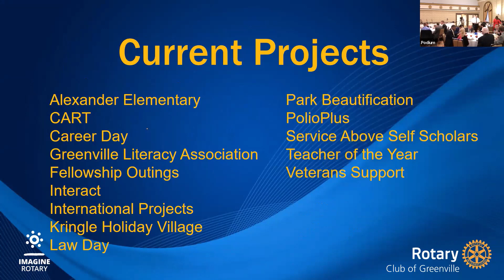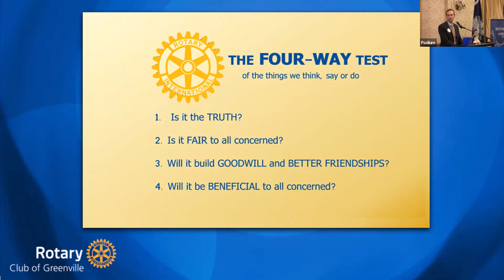Rotary Club of Greenville Hybrid Meeting 2/14/2023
Law Enforcement Recognition Day
Speaker:   The Honorable Marvin Quattlebaum